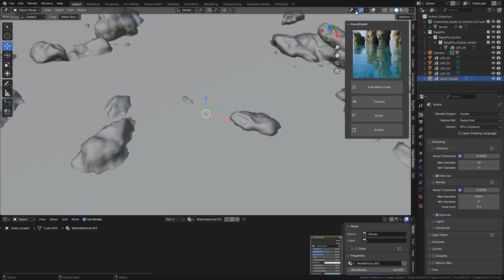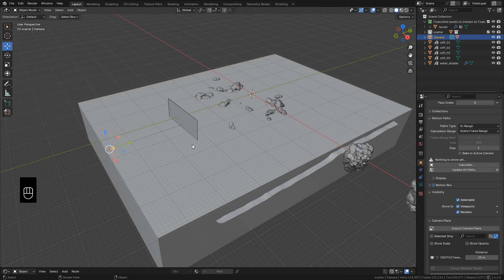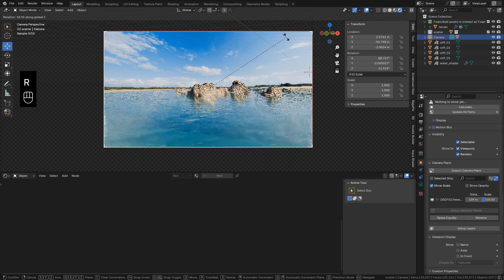Creating Beautiful Skies in Blender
In this video I'm gonna show you how to add images to make beautiful skies in blender